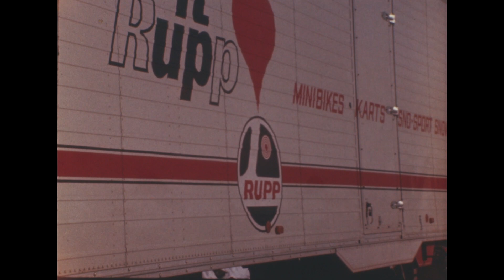Rupp Snow Race (1970?) - 16mm - Kodachrome - Silent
This "might" be the working footage for "Winners Win".  Not really sure because it was unmarked.  I'm sure it's the ONLY copy of this to exist.  Includes the Ford Snow Dragster as well.

The film was scanned with The Gugusse Roller.  This is a DIY film scanner project that was built using a 3D Printer.